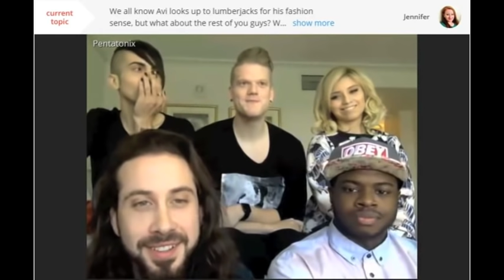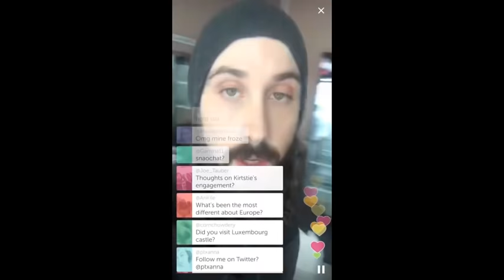The Evolution of Mavi - Best Moments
The evolution of the relationship between Mitch Grassi and Avi Kaplan from 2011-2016. Avi and Mitch are members of the band Pentatonix and are just friends, not dating.

The long awaited video! Hope you guys enjoy it as much as I enjoyed making it!! Sorry a lot of these are scomavi moments, but I'm pretty happy with how it turned out :)

MUSIC
 “Lean On” ~ Pentatonix (Deluxe Version) {2015}
 “See Through” ~ PTX Vol. ||| {2014}
 "Where Are You Now" ~ Pentatonix (Deluxe Version) {2015}